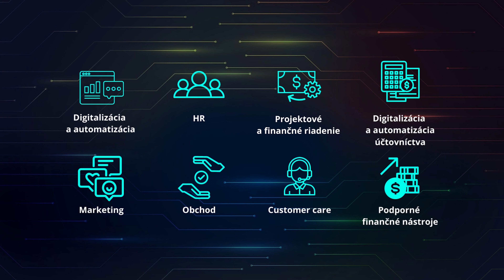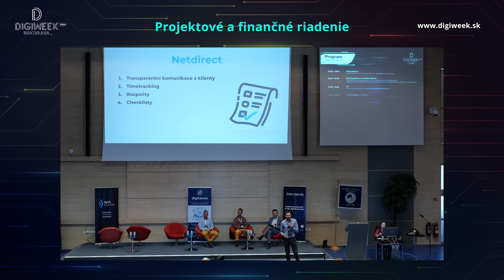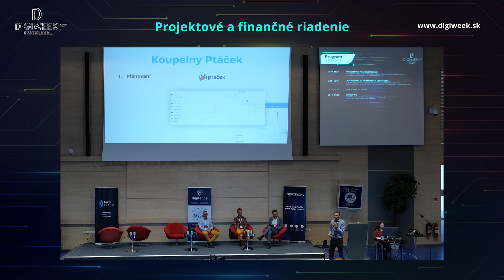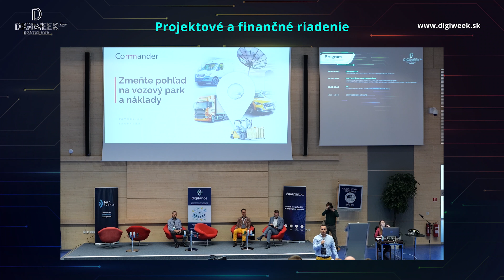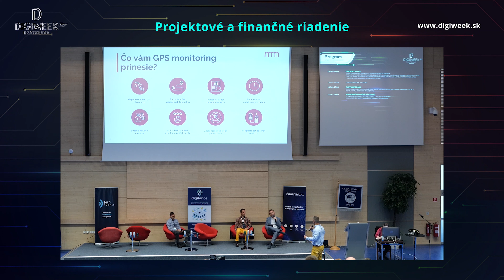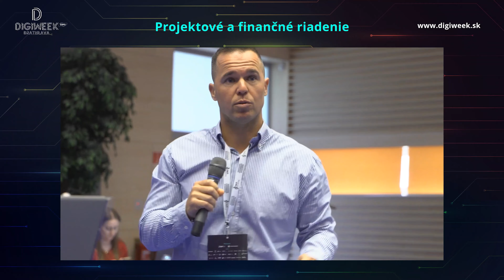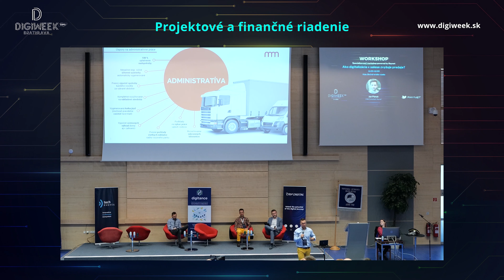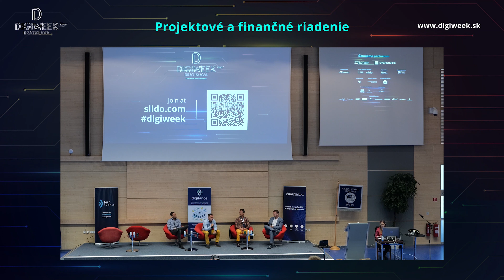Digiweek: Projektové a finančné riadenie - všetko online a po ruke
🚀 Prinášame vám záznam 3. panelu konferenčnej časti Digiweeku! Pozrite si záznam prednášok v rámci témy "Projektové a finančné riadenie" od spoločností Freelo, DigFin a Commander. 🚀

🔥 Projektové a finančné riadenie:
Karel Dytrych - Spoluzakladateľ, Freelo
Tibor Zavadil - Zakladateľ & riaditeľ, DigFin
Vladimír Dudon - Sales director, Commander Services

0:00 Intro
1:02 Freelo
8:45 DigFin
17:35 Commander
34:07 Outro

👉 Máte už svoj digitálny audit? Potrebujete poradiť? Požiadajte nás o bezplatnú konzultáciu. Viac sa dozviete na